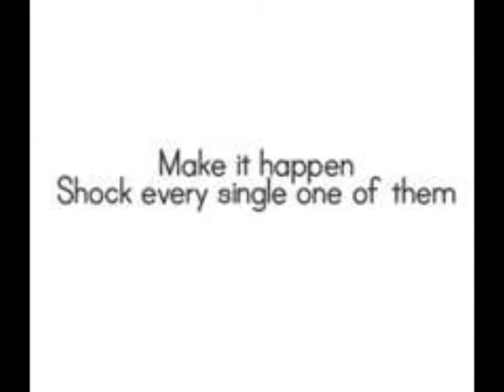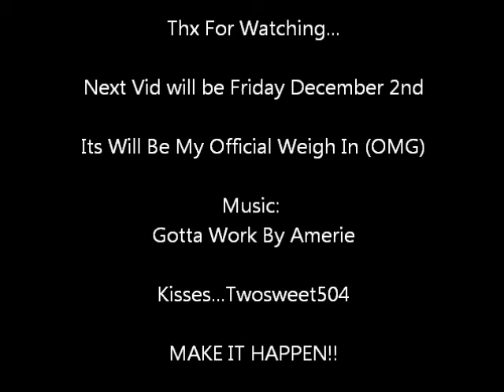The Beginning of My WL Journey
Lost 30lbs and will lose 30 more with Youtube